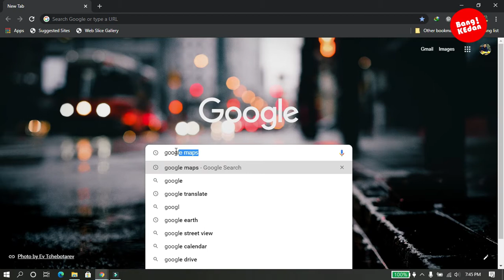Cara Mengukur Luasan di Google Maps 📍🗺️ | Measuring your Property Field using Google Maps📍🗺️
Lihat Juga
Membuat Peta Site Plan Lahan di Google Maps 🔥 | How to Create a Property Map with Google Maps

Software :  Google Maps
Editing     : Wondershare Filmora9